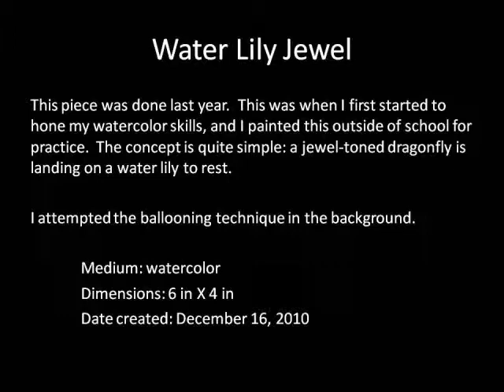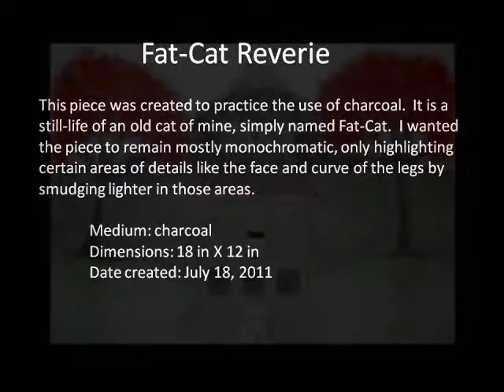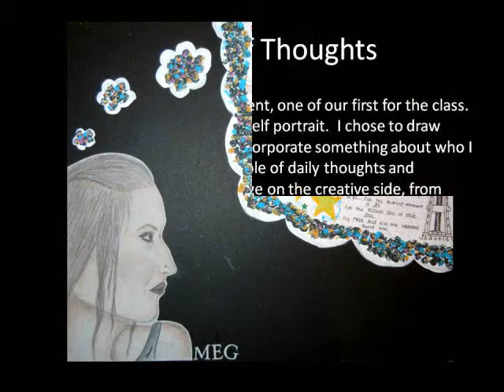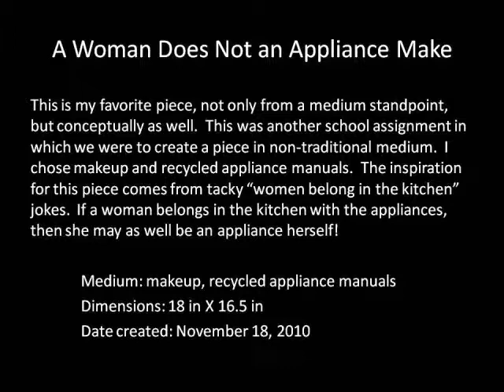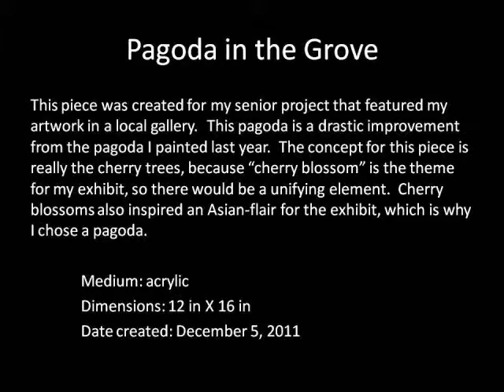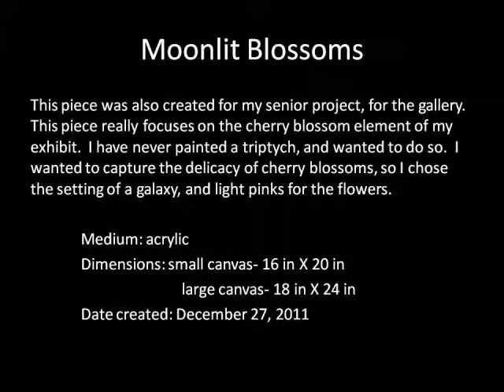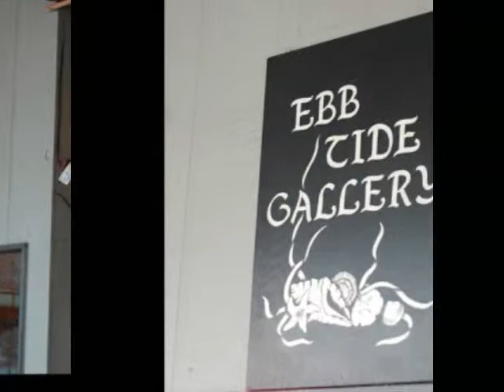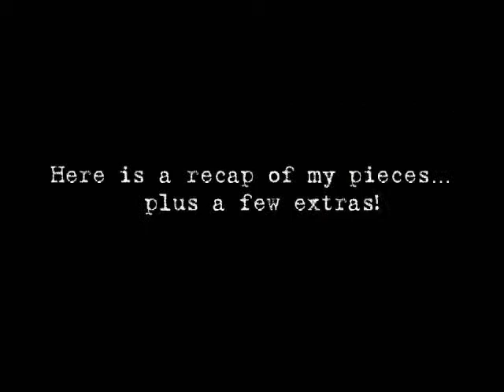Art Portfolio WWU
Portfolio of works for the Department of Art submission.